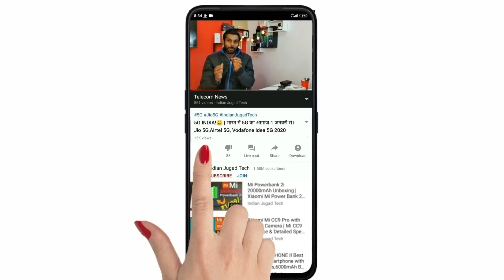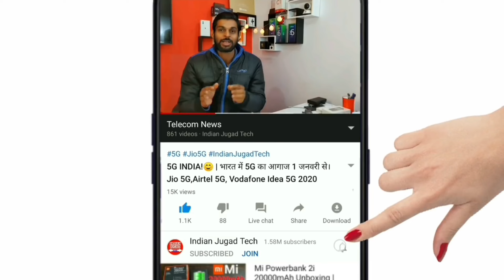Vi New Plan With Netflix | Vodafone Idea FREE Netflix Offer with Unlimited Data 84 Days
Vi New Plan With Netflix | Vi ₹998 Plan | Vi ₹1399 Plan | Vodafone Idea Hero Unlimited Data Plan

Vi New Plan
Vi ₹998 Plan
Vi ₹1399 Plan
Vi New Plan With Netflix